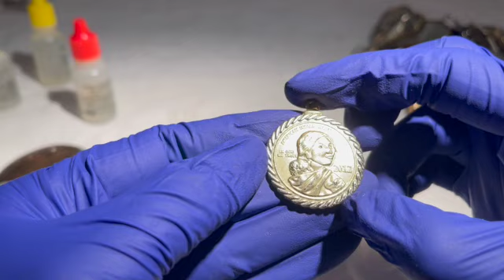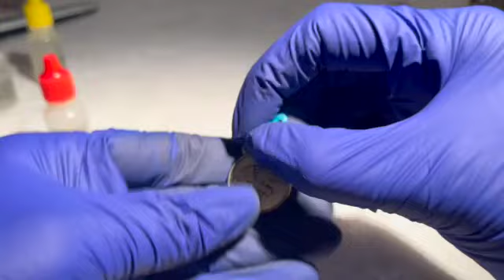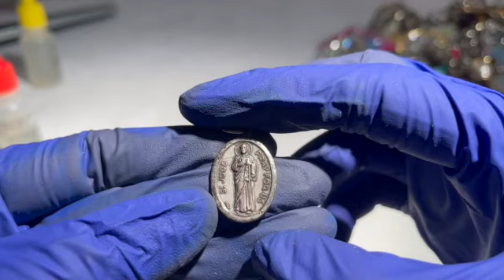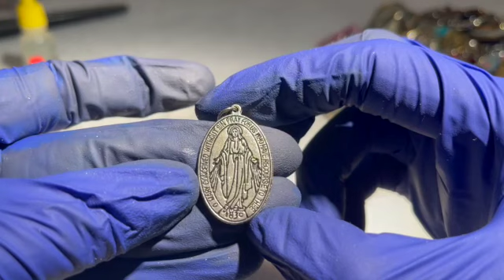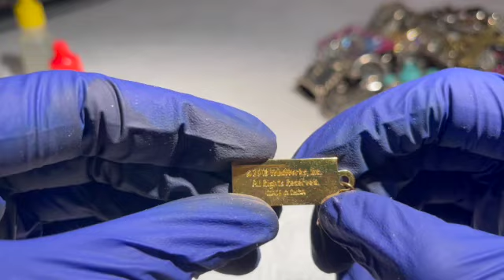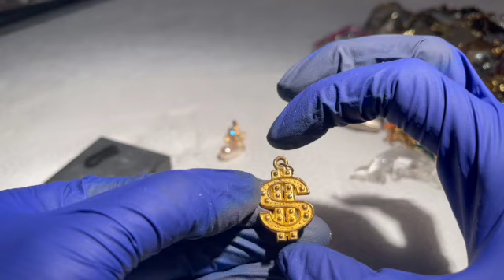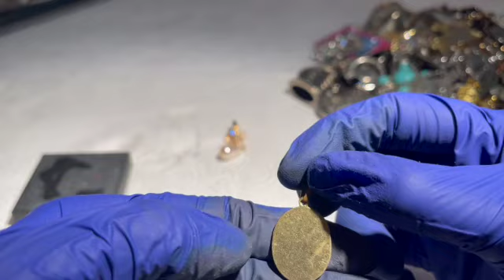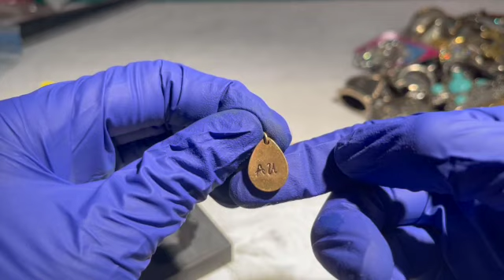Goodwill Pendant Jewelry Blowout Sale!!!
If you would like to purchase an item, please email me at and provide a brief description of the item, the timestamp, and the date of the video to help me identify the item.

Everything is sold first come first serve! To the best of my ability, I will let you know in the comments when items are sold and no longer available.

Please provide your full name, address and telephone number. I will send you an invoice. US shipping is $5.00 for jewelry if under 1 pound. For other items, we will calculate the shipping cost based on size, weight and how you prefer to ship. I do combine shipping.

Many items are used. Some are new. I will try my best to describe all flaws and photograph/video them to the best of my ability.